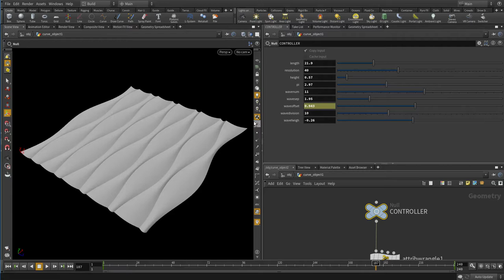[Houdini] Parametric Animated Wave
Parametric wave form animated using Houdini.